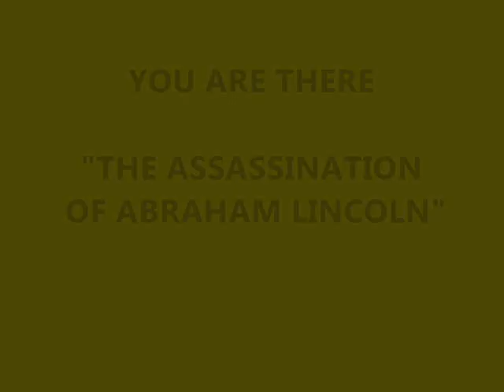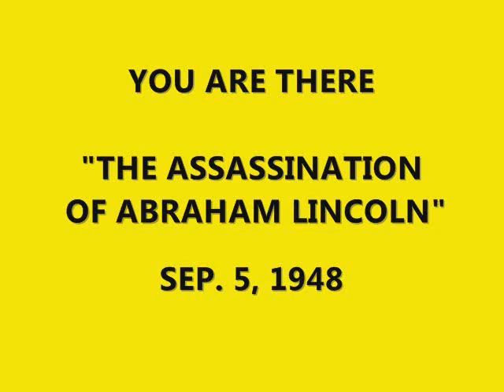YOU ARE THERE -- "THE ASSASSINATION OF ABRAHAM LINCOLN" (9-5-48)